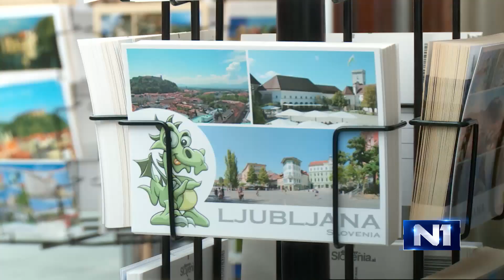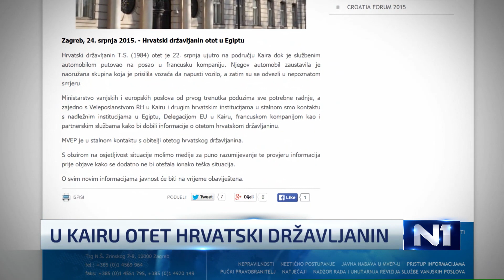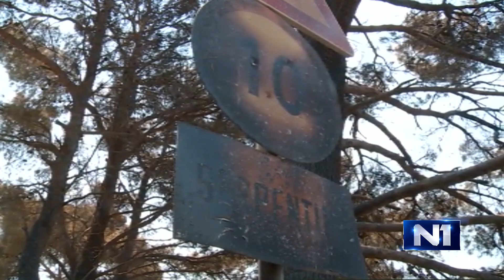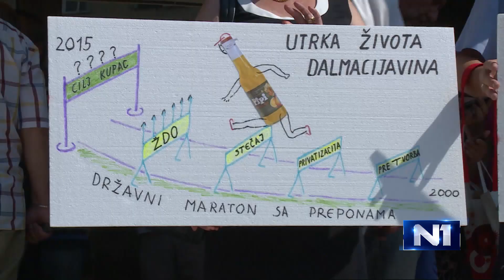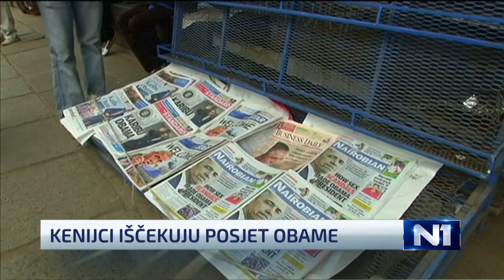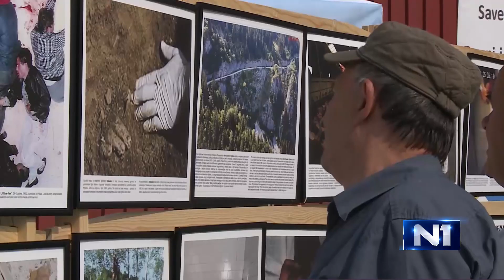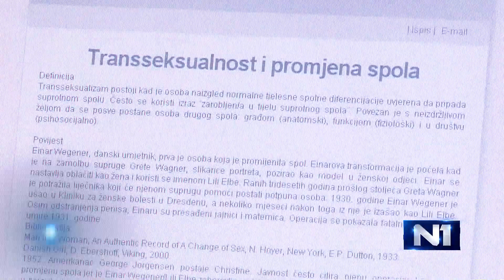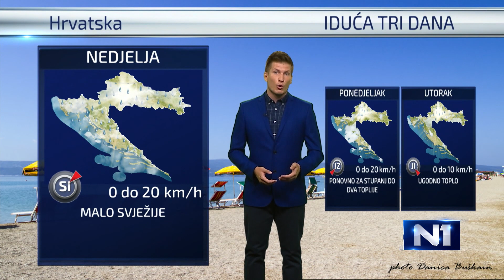Dnevnik u 19 / Zagreb / 24.07.2015.